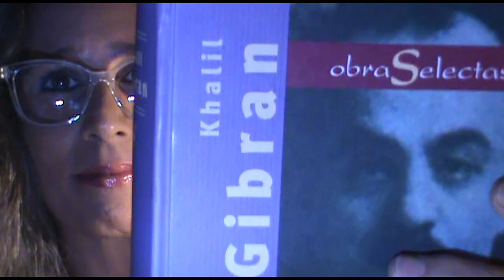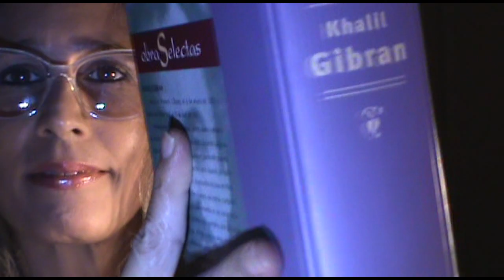Lectura en voz alta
desde el Café Montejo
Lectura de textos de Khalil Gibran
Poema "Vuestro Líbano y el mío"
Invitada Mathilde Pacheco de
las Luciérnagas Lectoras de Tabasco
10/08/2023